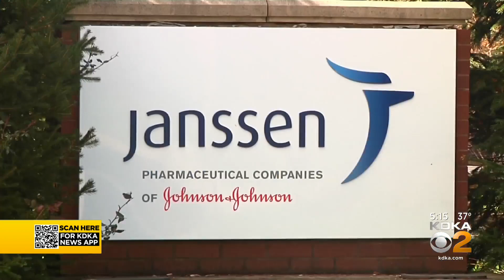Johnson And Johnson’s Janssen Pharmaceuticals Settles With West Virginia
The attorney general said the figure is reflective of the severity of the opioid crisis in West Virginia.